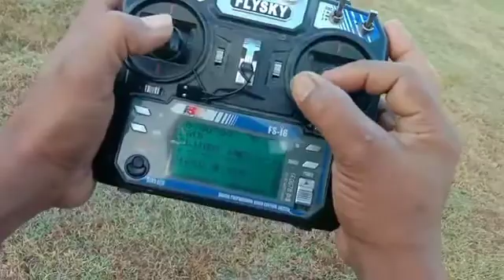maiden pesawat micro rc wing dragon handmade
ws 90 fs 60 motor 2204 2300kv prop 5"  esc 12a batre 3sc1500mah ..wawat kurang enak sebab aileron kurang panjang/lebar jadi belok nyakurang respon..tp setelah di serfis terbangya enak bgt...